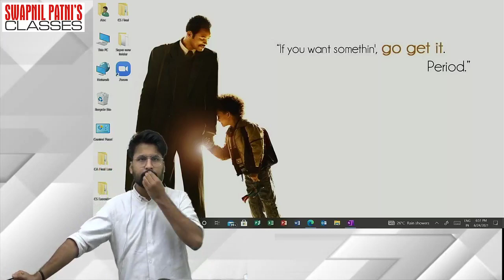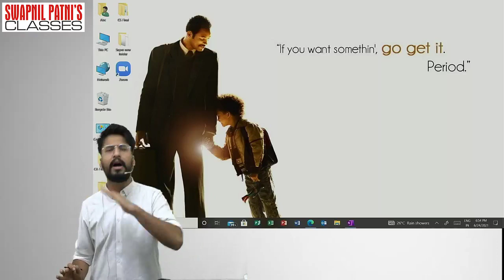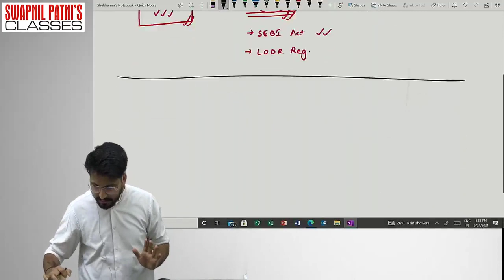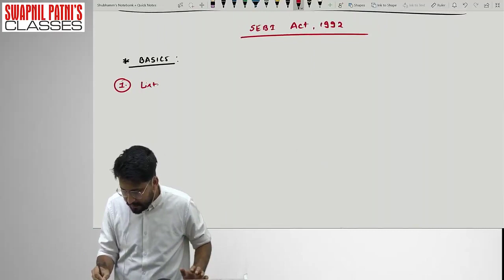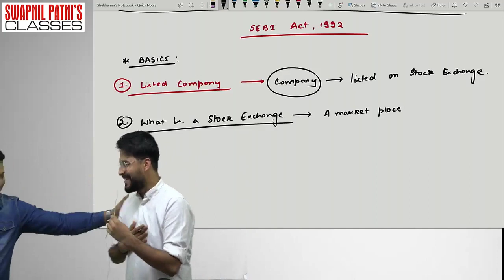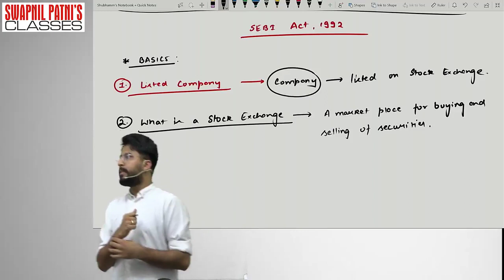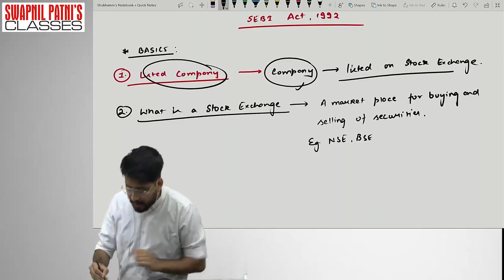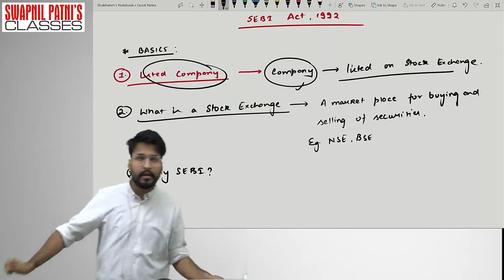CA FINAL LAW | LECTURE 59 | FOR NOV 22/MAY 23 | SEBI 1